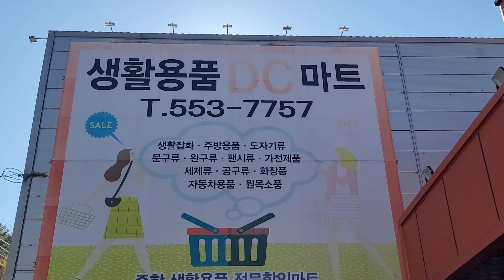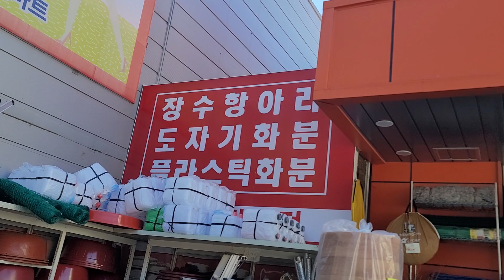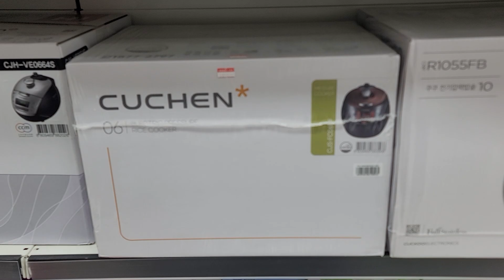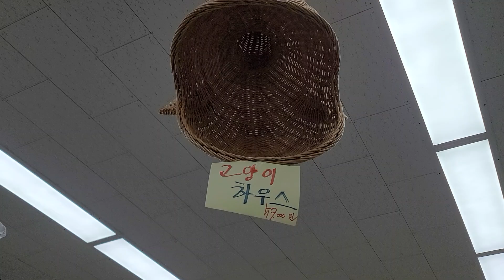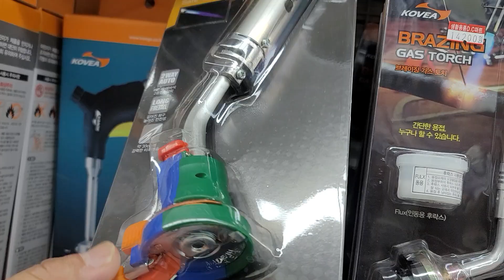산골집 밥솥이 망가져 태백 디씨마트 방문했다 겨울 난방용품 주방용품 전기 전자제품 완비 ᆢ